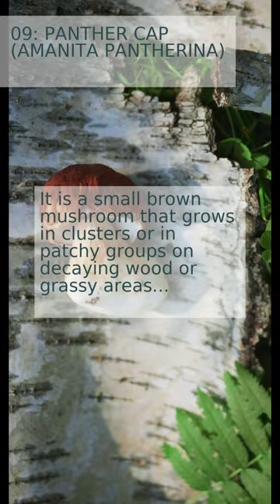Teaser - Types of Mushrooms That Are Poisonous to Humans